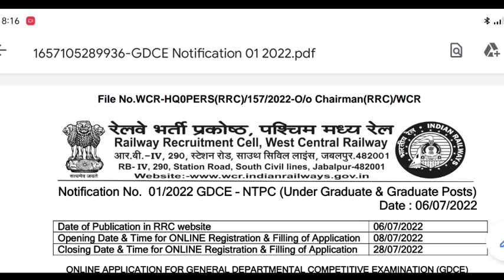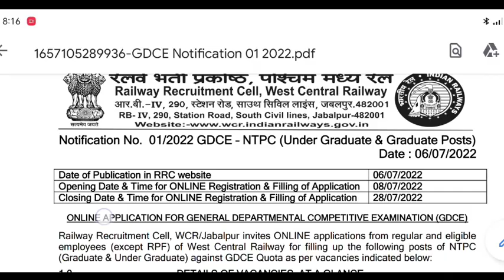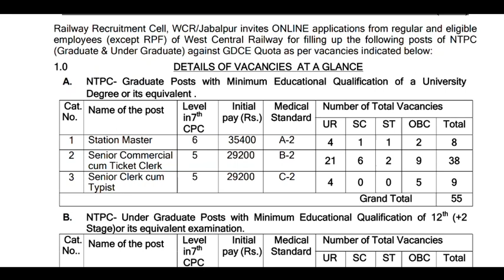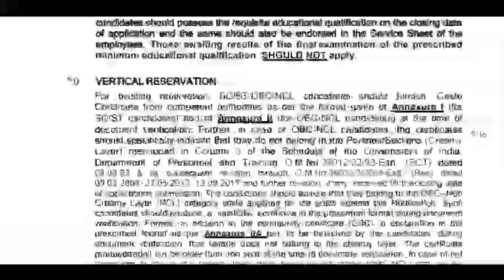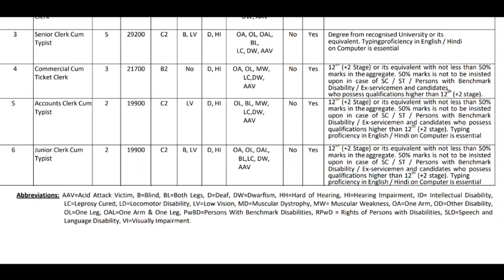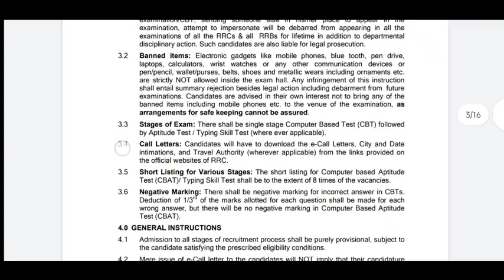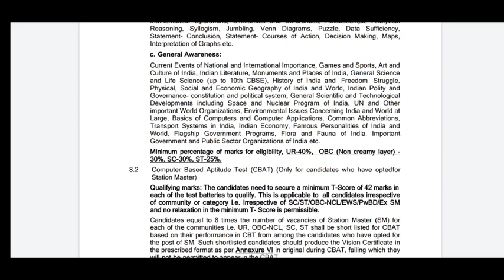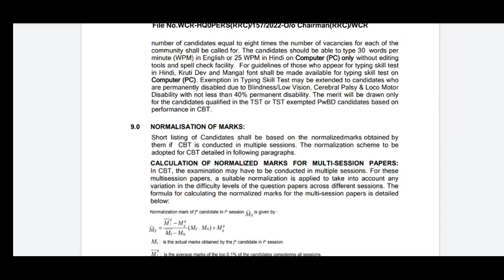Railway New Vacancy 2022 // Railway New Vacancy Notification Out 🔥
About Video -
@Info Govt Jobs @ITI Jobs Update

rrb ntpc result date 2021 | rrb ntpc latest news || rrc group d exam date | rrb ntpc cutt off 2021

rrb ntpc result kese dekhen

RRB NTPC question objection kaise lagaen
how to file RRB NTPC question objection
RRB NTPC cut off
railway NTPC result kab aaega
RRB NTPC Latest Update || RRB NTPC Form Data Official Release || NTPC में किस RRB से कितने form भरे
Group D admit card|| ntpc admit card 2020 download|| Group D admit card kab aayega Wisit Website
 Railway Group D  admit card kaise download karen,
 Railway Group D ka admit card kab aayega,
rrc Railway Group D admit card download,
Railway Group D admit card kab aayenge,
rrc Railway Group D admit card 2020,
ntpc admit card status check ntpc admit card 2020,

RRB NTPC Exam Date Update || RRC Group D Exam Date Update || RRB NTPC & Group D Exam Today Update

Railway Group D Exam Date || RRB NTPC 7th Phase Exam Date || RRB NTPC Result | RRC Group D Exam Date

Railway NTPC & Group D Exam Latest Update Today || RRC Group D Exam Date News | RRB NTPC Result News

Railway Group D Exam date Official notice || RRC group D exam Date || RRC Group D new exam Date news